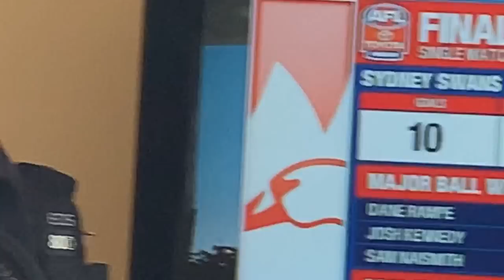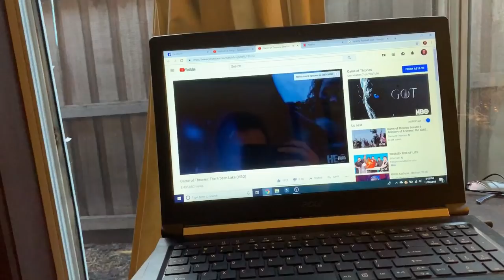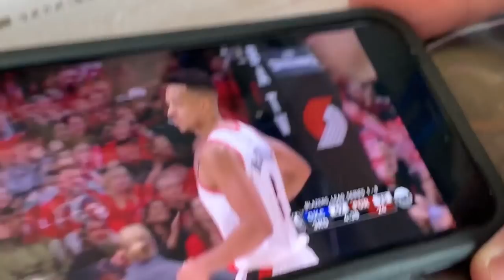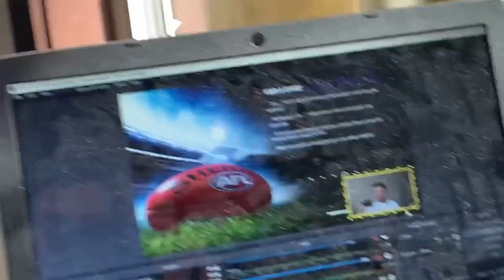PODCAST IS HERE - WEEKLY VLOG 2019 # 11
The No Meat On The Cleats Podcast is coming tomorrow at 10am!!